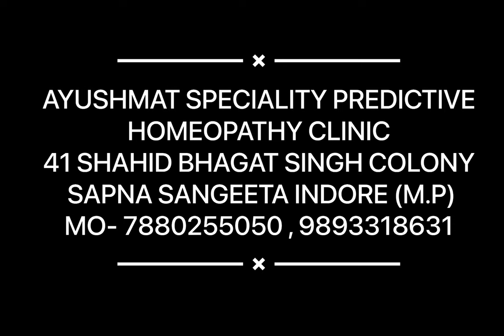Homeopathy Treatment for Asthma Problem (दमा की समस्या का होम्योपैथी इलाज)-Dr Chetan Gupta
AsthmaDr HomeopathyDr Indore Sapnasangeeta Asthmacure We also work critical care cancer, Kidney failure,Tumour, Autoimmune disorder, Brain stroke,Homeopathy cover More than 300+ Diseases like
Homeopathy Doctor for_
1-Piles problem
2-Migrain
4– Hair fall
5– Neurological Disorder- Cervical spondylolysis, Slip disc, sciatica Problem Dr
6– Sexologist

AYUSHMAT SPECIALITY PREDICTIVE HOMEOPATHIC CLINIC
Dr.Chetan Gupta
Address: 41 Shahid Bhagat Singh colony behind sapna sangeeta Indore
Pin: 452001
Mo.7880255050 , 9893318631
Time - 10:00 AM TO 9:00 PM